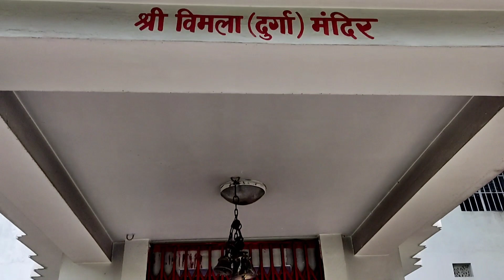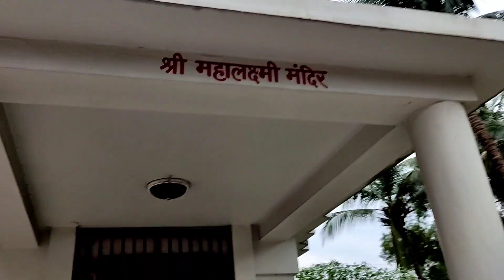Jagannath Mandir Bokaro || Jagannath temple Bokaro steel city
जगन्नाथ मंदिर बोकारो स्टील सिटी || Jagannath temple BOKARO steel city

Aap Apni Ray Comment Box Mai Comment krke jarur Bataye Aapko Video kaisa Laga..

Jagannath Temple Jagannath Temple Bokaro
Bokaro Steel City
Jagannath Mandir
Bokaro Jagannath Mandir
Bokaro Temple
Bokaro Steel City Jagannath Temple
Sector 4 Jagannath Temple
Bokaro sector 4 Jagannath Temple
Jagannath Mandir sector 4 Bokaro
Jagannath Mandir Jharkhand
Jharkhand
Jharkhand Best Temple
Bokaro Best Temple
Jagannath Mandir Video
Jagannath Mandir Vlog

Saurabh Tiwari Vlogs